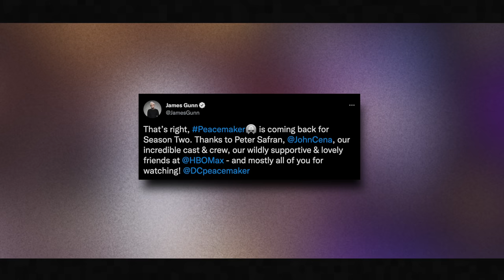The Ending Of Peacemaker Season 1 Explained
Explaining the ending of Peacemaker Season 1 Episode 8 "It's Cow or Never" (2022). I answer the question, “Will there be a Peacemaker Season 2?”. As well as explain why Judomaster teamed up with the Butterflies. Also, I discuss whether or not Christopher Smith, aka Peacemaker, made the right decision when turning down Goff's offer.